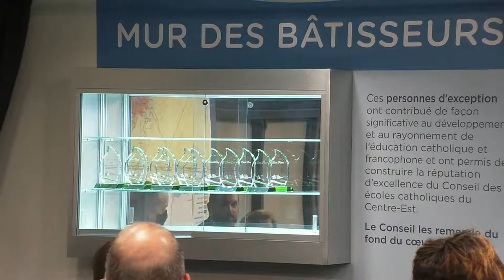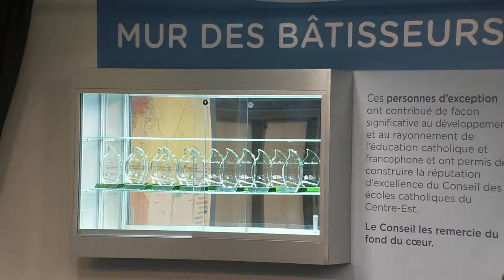Séance du Conseil 10 mai 2022